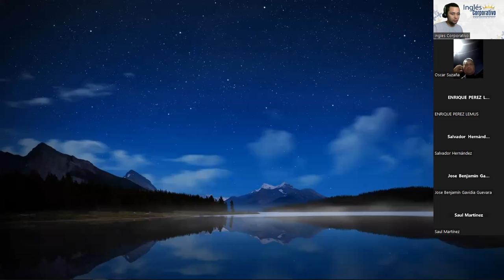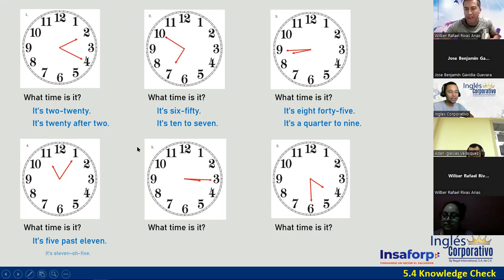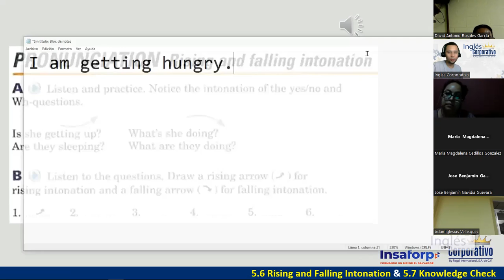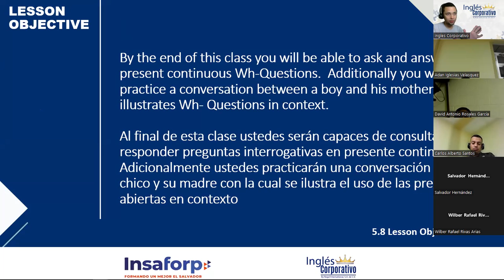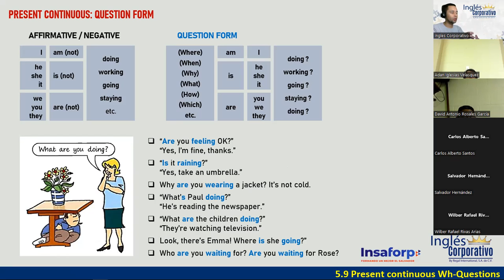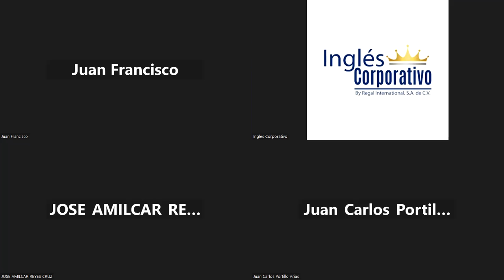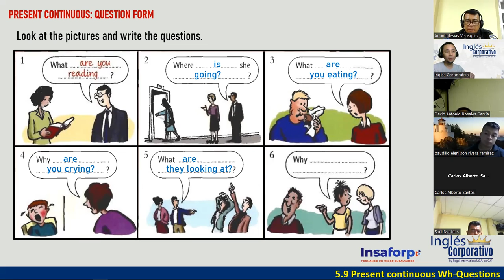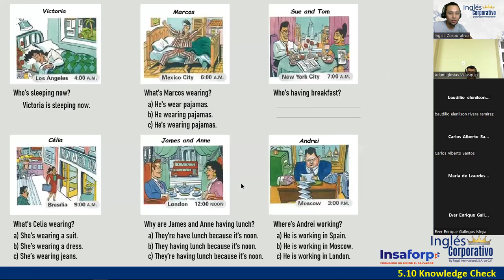14-25-04-23-PROESP-3013-121-DOÑÁN-INFORMATION QUESTIONS WITH THE PRESENT CONTINUOUS